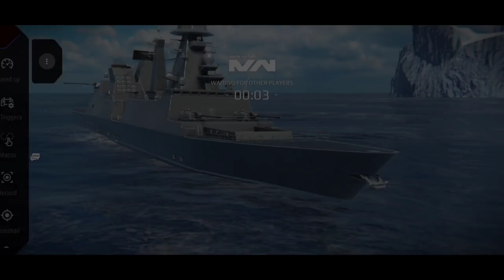Modern Warships: IT CAIO DUILIO equipped with MONARC Cannon. online gameplay.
Modern Warships: Sea Battle Online - is a warship Shooting PvP game developed by CUBE SOFTWARE